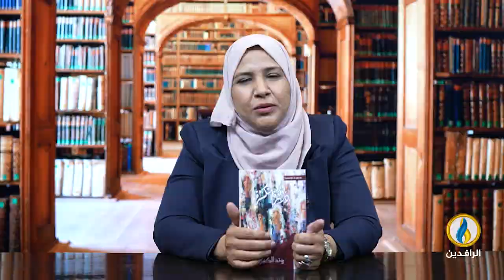فضاءات | الحلقة 340 | مع الكاتب والناشط الثقافي الأردني سامر المعاني